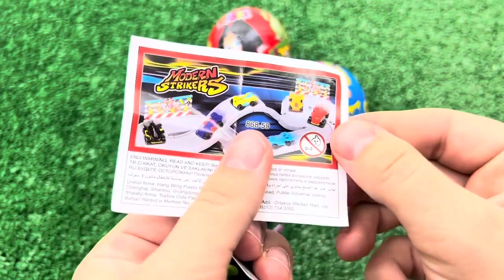ASMR MUKBANG Watermelon Desserts Cutting Rainbow. Lollipo Cutting Rainbow.Gummy Candy